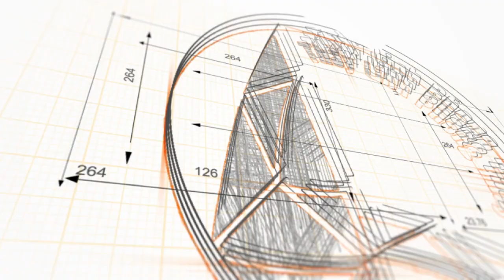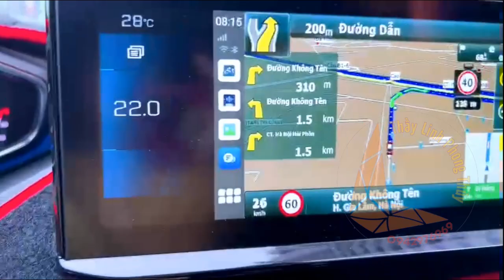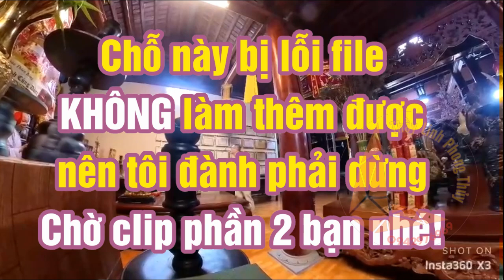246 Tư vấn Phong thủy chùa Cương Xá (Hải Dương) - phần 1 Dùng tầm long kiểm tra lại trục tâm linh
Nội dung: 246 Tư vấn Phong thủy chùa Cương Xá (Hải Dương) - phần 1 Dùng tầm long kiểm tra lại trục tâm linh